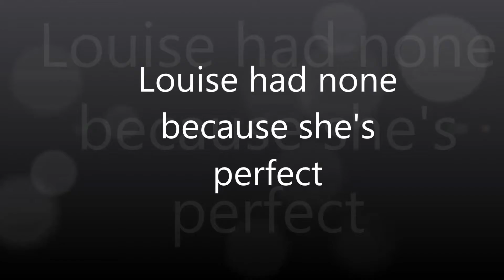Bloopers ll Spoken Word